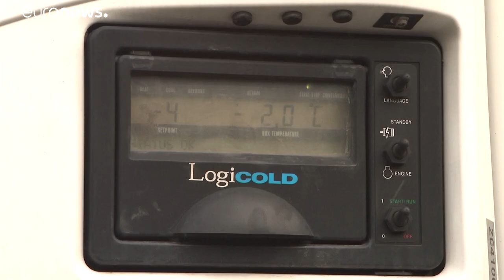Крематории Чехии перегружены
На северо-востоке Чехии столкнулись с серьезными проблемами при организации погребения скончавшихся от COVID-19. Крематорий Остравы работает в круглосуточном режиме, однако не успевает кремировать умерших.